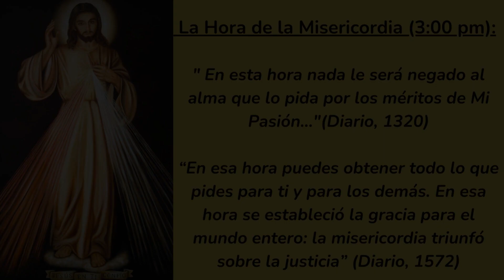❤️HORA DE LA MISERICORDIA frente al SANTÍSIMO🙏 HOY SÁBADO 27 de ENERO